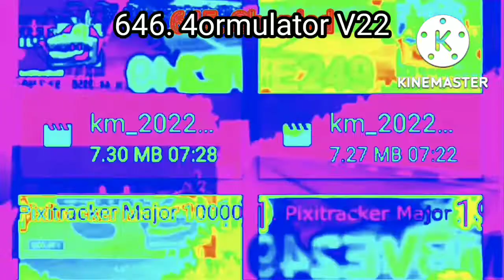DSC2022 Happy Game Starting Up Render Pack Collection Extended^24